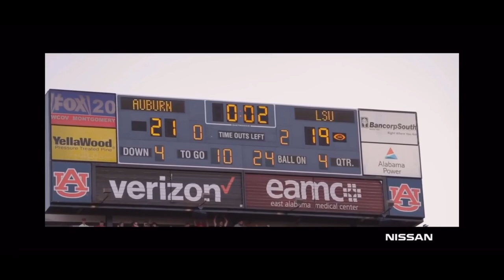REDEMPTION | Auburn Football 2019-2020 Hype Video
PHOTOS/VIDEOS ARENT MINE